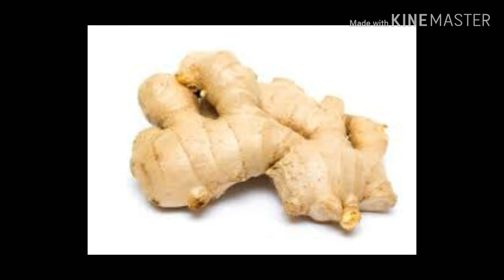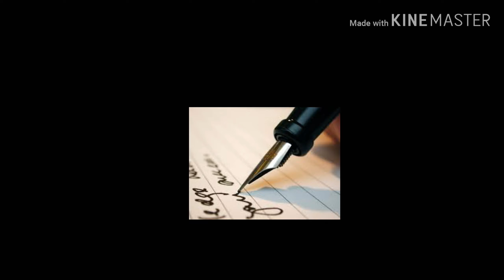SPELL Para TAWAGAN Ka OR Kontakin Ka.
Hey guys new upload For sPellcasting . enjoy watChing !.

For other videos just click
here ;